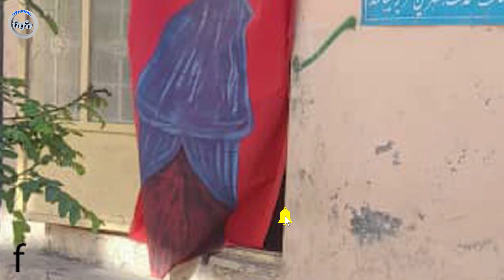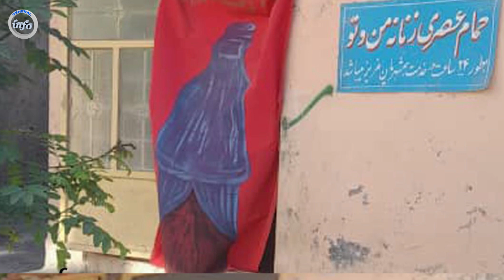فوری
اخبار مهم#امشب#عاجل